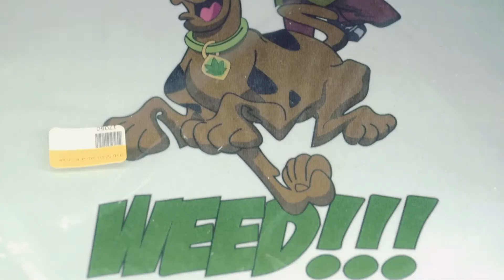Vape Smoke Universe [Official Promo]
*Temple of Zen & Vape Smoke Universe do NOT own rights to the music used & DO NOT intend its use for monetary purposes